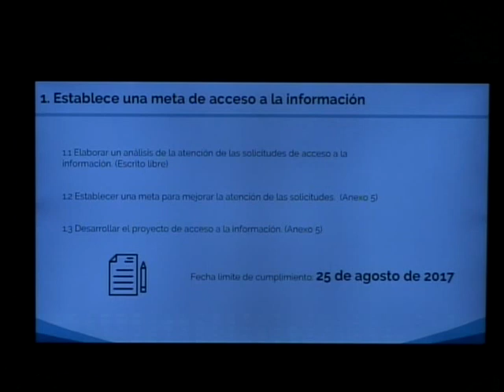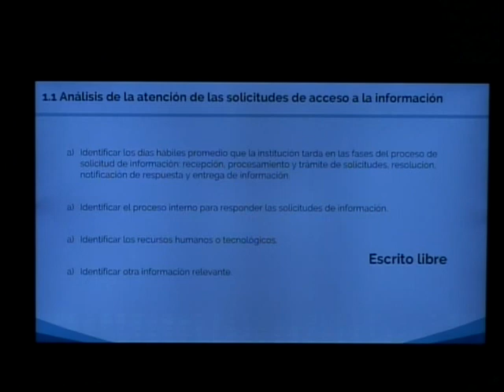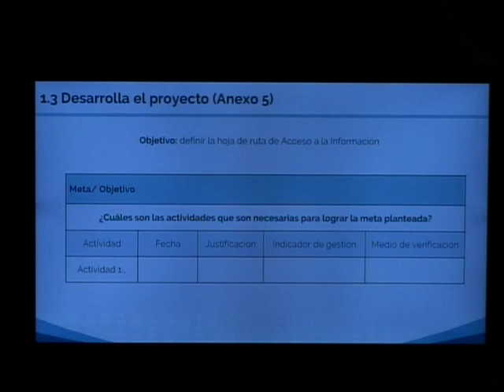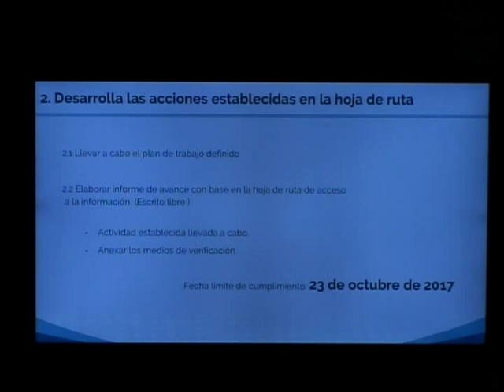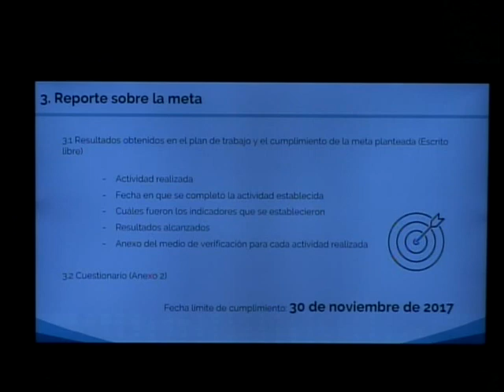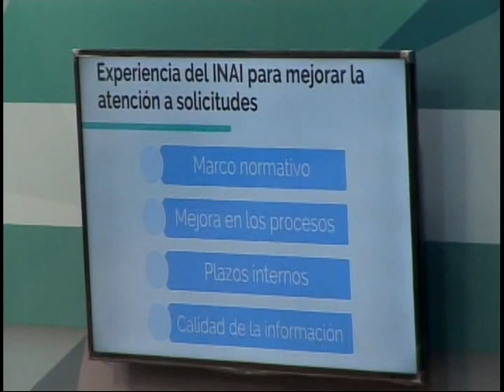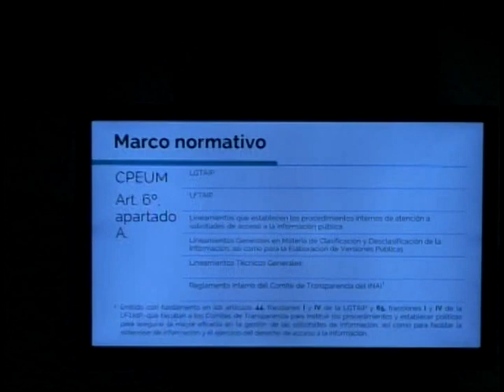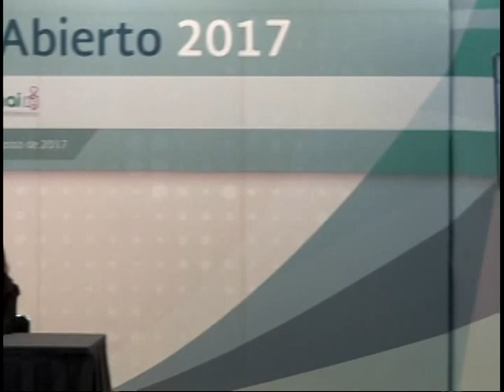Capacitación sobre la Guía de Gobierno Abierto 2017 Video 1